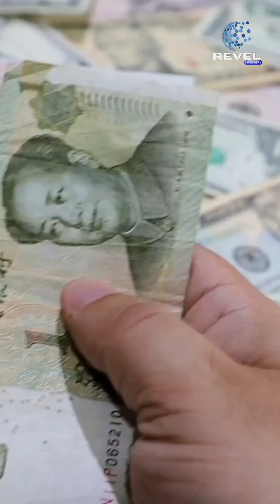China's Crazy Space Idea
China is considering the construction of an incredibly large spacecraft, spanning kilometers in length, as per a proposal from the National Natural Science Foundation of China. This spacecraft would be assembled and positioned in a low-Earth orbit, intended for extended missions like the exploration of Mars or the Moon. Nevertheless, there are doubts about the mission's practicality. The need to produce spacecraft components on Earth would entail an exorbitant number of launches for their transport into space.

If you're interested in staying updated on technology developments, you can follow "The Secrets of the Universe."

If you are new to our channel, we're happy you clicked on our video! Hope you enjoy today's video. Please show your love💓 and support🤝 joining "Revel Discovery" community now by subscribing and press (🔔) to join the Notification Squad and stay updated with new uploads✨ If you have any inquiries or requests, feel free to leave them in the comments below.
👍 Like the video (it helps a ton!) 🔗 Share the video with anyone you think might help :) ➖➖➖➖➖➖➖➖➖➖➖➖➖➖➖➖ 🎬